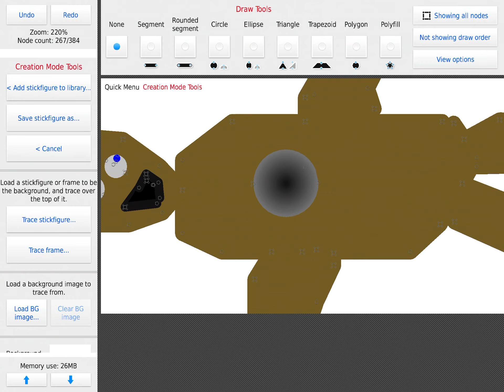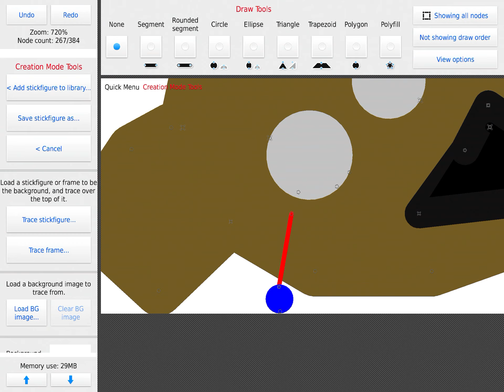making the cliffs freddy (I got the book) (mic on)